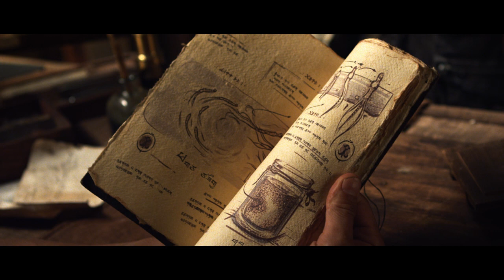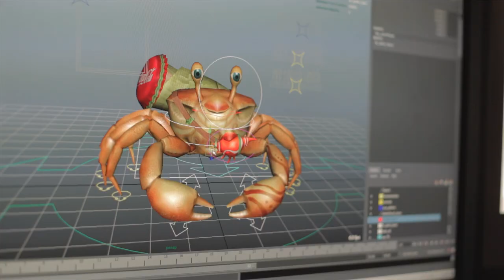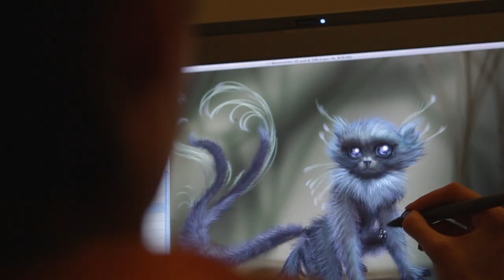Ember Lab Kickstarter Video - Dust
Visit our Kickstarter page to help us reach our funding goal by May 5, 2012. Filmed in Japan, this sci-fi fantasy immerses viewers in the rapidly changing world of Dust. Join our adventure as we complete the VFX!